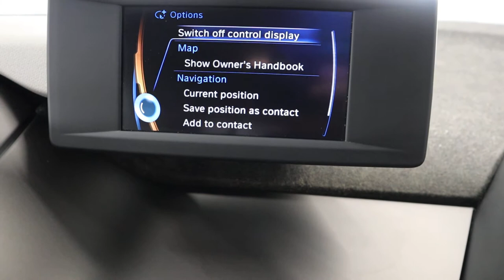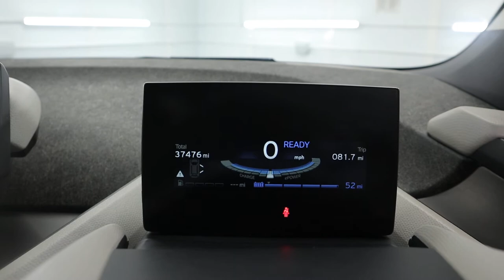Country Car Barford Warwickshire Used BMW for sale CV358DS